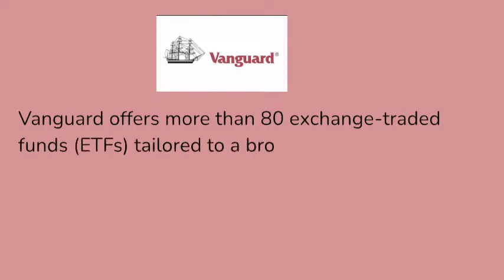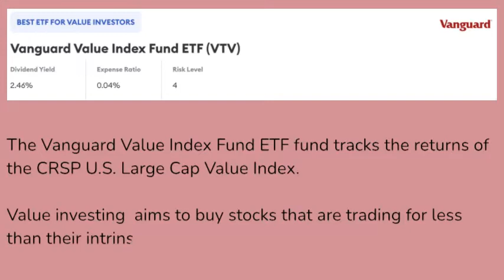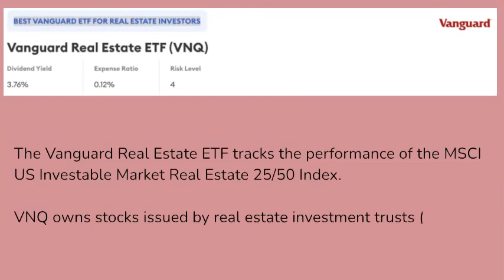The 7 Best Vanguard ETFs to Buy Now and Hold - (2022 - 2023 )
Vanguard offers over 80 exchange-traded funds (ETFs) tailored to a broad range of investment strategies and financial goals.

Here, I have selected seven best ETFs to invest to optimize your portfolio during these uncertain times.

- Vanguard Short-Term Inflation-Protected Securities ETF (VTIP)
- Vanguard S&P 500 Index Fund ETF (VOO)
- Vanguard Emerging Markets Government Bond ETF (VWOB)
- Vanguard Value Index Fund ETF (VTV)
- Vanguard Total International Stock Index Fund ETF  (VXUS)
- Vanguard U.S. Minimum Volatility ETF (VFMV)
- Vanguard Real Estate ETF (VNQ)